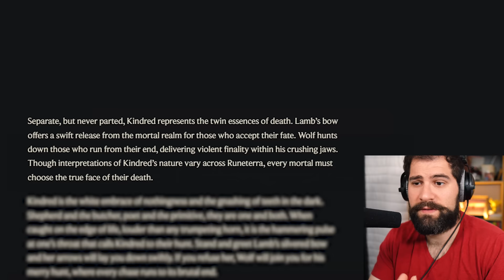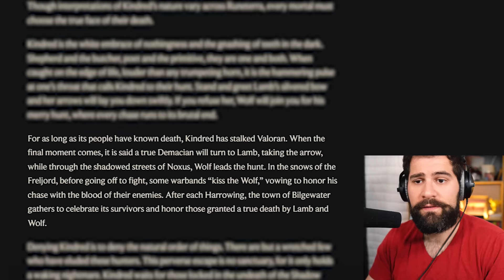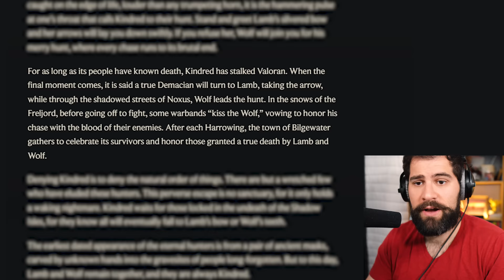Opera Singer Guesses Who Kindred Is From The Music and Login Screen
Upon reflection. I am in love with this theme. Not only this theme but I'm in love with the composers and team at @riotgames for making music this damn good. It's astounding. I hope you love it too.

Credits:
Edouard Brenneisen - composer @EBMusicForTheMedia